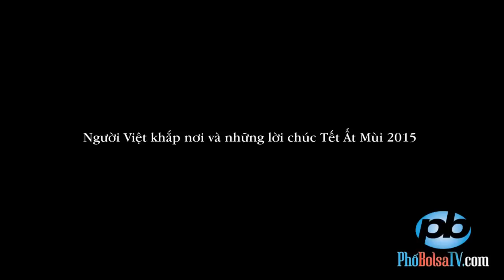Người Việt khắp nơi và những lời chúc Tết Ất Mùi 2015